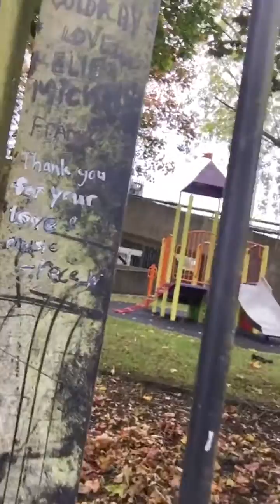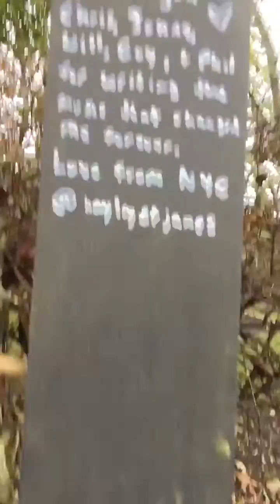12 October 2022